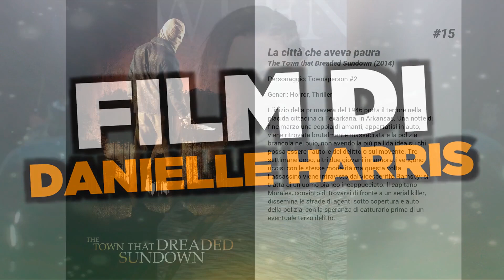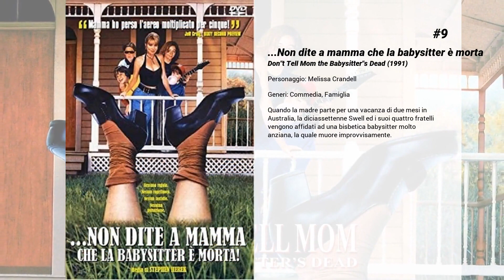I migliori film di Danielle Harris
15. La città che aveva paura
L'inizio della primavera del 1946 porta il terrore nella placida cittadina di Texarkana, in Arkansas. Una notte di fine marzo una coppia di amanti, appartatisi in auto, viene ritrovata brutalmente massacrata e la polizia brancola nel buio, non avendo la più pallida idea su chi possa essere l'autore del delitto o sul movente. Tre settimane dopo, altri due giovani innamorati vengono uccisi con le stesse modalità ma questa volta l'assassino viene intravisto dal vicesceriffo Ramsey: si tratta di un uomo bianco incappucciato. Il capitano Morales, convinto di trovarsi di fronte a un serial killer, dissemina le strade di agenti sotto copertura e auto della polizia, con la speranza di catturarlo prima di un eventuale terzo delitto.

14. Urban Legend
Tra gli studenti di un campus universitario americano si alimenta l'interesse per quelle leggende metropolitane nate e cresciute sulla base di macabri fatti di sangue tramandati da persona a persona

13. Programmato per uccidere
Poco dopo avere lasciato la squadra antidroga, John Hatcher ritorna alla sua città d'origine, dove scopre che ogni sorta di stupefacenti viene spacciata regolarmente nel suo vecchio quartiere. Nel corso di sue personali indagini, Hatcher ostacola gli affari di un crudele signore della droga giamaicano, il quale decide di eliminare lui e tutta la sua famiglia.

12. I Rugrats Nella Giungla
La vacanza della famiglia Rugrats prende una piega esotica quando la loro barca si capovolge e si ritrovano naufraghi su un’isola tropicale deserta. Con la giungla al posto del giardino di casa, i bambini corrono liberamente da un’avventura pericolosa all’altra... e presto scoprono che c’è anche qualcun altro sull’isola...

11. Il ritorno di Michael Myers
Dopo 10 anni dal massacro di Haddonfield, Michael Myers riesce nuovamente a fuggire dalla sorveglianza del dottor Loomis, e stavolta il suo obiettivo è la nipotina Jamie, figlia di Laurie Strode, che dopo la morte dei genitori è stata affidata alla famiglia Carruthers.

10. La famiglia della giungla
La famiglia Thornberry si è trasferita nella giungla africana per realizzare un documentario sulla natura del luogo. Grazie all'aiuto di uno sciamano, Eliza, una dei tre figli di Nigel e Marianne, scopre di essere in grado di parlare con gli animali della giungla. Ad una condizione; se rivelerà a qualcuno di possedere questa facoltà straordinaria, la perderà immediatamente. Ma quando l'arrivo di due bracconieri senza scrupoli minaccia la vita di un branco di elefanti, Eliza sarà costretta a rinunciare al suo potere per salvare gli animali. Cartoon ispirato ad una serie televisiva americana la cui colonna sonora contiene brani di Paul Simon, Peter Gabriel e Angelique Kidjo, il film ha una grafica molto 'spigolosa' che sul grand eschermo diventa troppo fredda.

9. ...Non dite a mamma che la babysitter è morta
Quando la madre parte per una vacanza di due mesi in Australia, la diciassettenne Swell ed i suoi quattro fratelli vengono affidati ad una bisbetica babysitter molto anziana, la quale muore improvvisamente.

8. Daylight - Trappola nel tunnel
Tassista ed ex dipendente dei Servizi Medici di Emergenza, Kit Latura entra in azione quando, dopo un'esplosione di gas tossici, una dozzina di superstiti rimane imprigionata nel tunnel sottomarino del fiume Hudson, che collega Manhattan al New Jersey.

7. Free Willy - Un amico da salvare
Un'orca maschio, ribattezzata Willy, viene pescata e separata da i suoi genitori e finisce per diventare l'attrazione di un parco marino. Jesse, un ragazzino di strada, per atti di vandalismo, viene costretto a fare servizio di volontariato presso quell'acquario. Il ragazzino all'interno dell'acquario fa amicizia con Willy, e gli insegna alcuni trucchi e comportamenti, che neppure l'addestratore era riuscito ad insegnarli. Quando però Jesse capisce che di lì a poco il proprietario dell'acquario ha intenzione di sbarazzarsi di Willy, decide di donare la libertà all'orca, organizza un piano di fuga e riesce nell'impresa con l'aiuto di Rae, Randolph e dei suoi nuovi genitori. Sfortunatamente le acque sono alte 6 metri e le reti dei peschereggi le costeggiano tutte. Allora a Jesse viene un'idea, far saltare a Willy gli scogli. Dopo qualche minuto, Jesse convince Willy a saltare. Infine Willy, riunendosi alla sua famiglia ringrazia Jesse e i suoi amici facendo salti spettacolari.

6. Stake Land
In un universo post-apocalitico dominato da una terribile crisi economica e sociale e distrutto da una terrificante epidemia che ha...